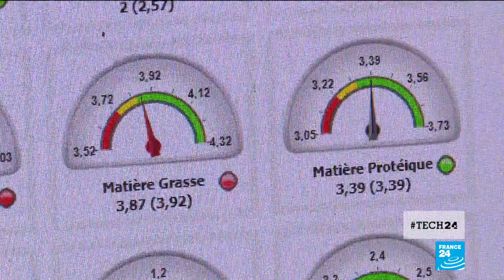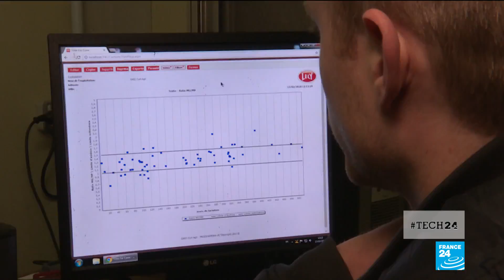The robots taking over farming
Technology has been developped which improve the world of agriculture: from machines that milk cows to surveillence for vineyards that can detect disease. Technology has proved invaluable in agriculture.